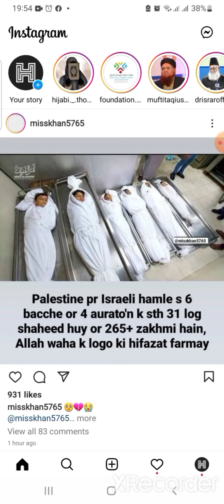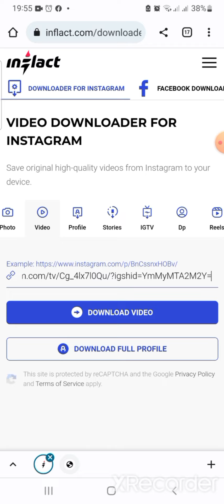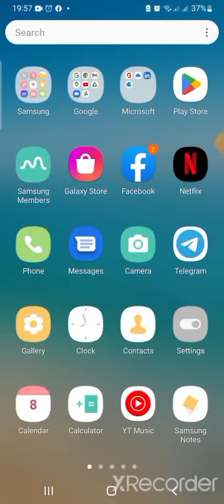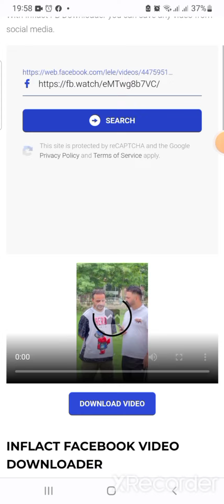How To Download Instagram Videos On Android 2022 | Instagram Video Downloader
Salam,
In this video i will show you how to download instagram video in your android without installing any application on your android.
First of all you have to copy the video link which you want to download , once you copied the video link simply go to google and write Instagram video downloader or just visit the website by just clicking this link

Video cover-
1. How To Download Instagram Videos On Android 2022
2. Instagram Video Download
3. Instagram Video Kaise Save kare
4. Instagram reels download
5. Instagram video Save
6. Instagram video download from link
7. Instagram video downloader mp4
8. Instagram video downloader mp3
9. Instagram video converter
10. Instagram video download without watermark
11.Instagram video download
12.Instagram video download kaise kare
13.Instagram video download app
13.Instagram video download android
13.Instagram video download app iphone
14. Instagram video download kaise karen
15. Instagram video download karne ka tarika
16. Instagram video download in iphone
17. Instagram video download kaise kare app
18. Instagram video download problem
19. Instagram video download kaise karte hain
20, Instagram video download kaise kare gallery mein
21. Instagram video download kaise kare iphone
22. Instagram video download without watermark